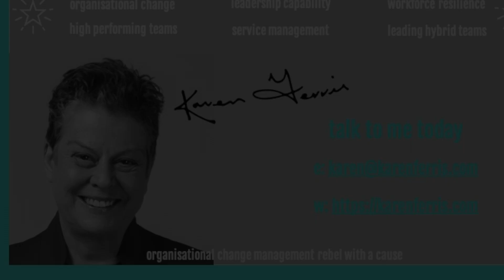Only 5 Reasons To Return To Office - 5. Party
There are only 5 reasons to return to the office. They all have to be worth the commute.

NUMBER 5. PARTY